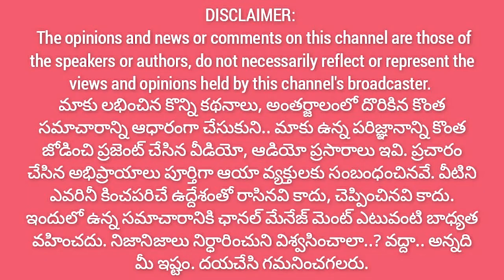నాలుగు జిల్లాల్లో నరకం.. ఎక్కడుంది సహకారం..? ప్రతిపక్షకాలే తప్ప.. పాలకపక్షం ఎక్కడ..?@1way news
1waynews.in